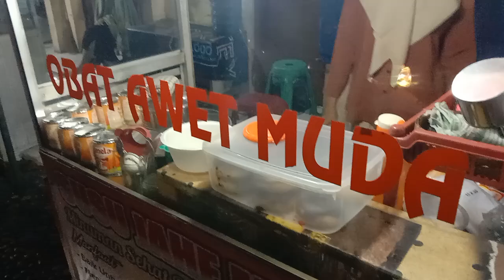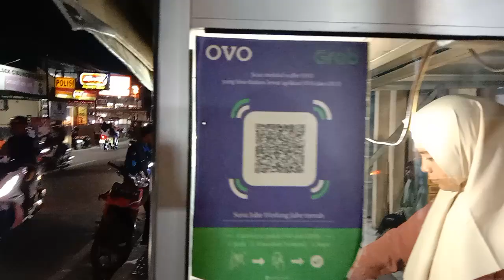Toturial..‼️ bikin WADENG JAHE MERAH terenak di dunia ❤️❤️